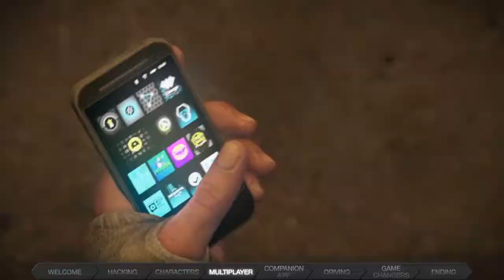Watch Dogs 101 Trailer - An introduction to the Watch Dogs World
This trailer showcases the multitude of things you can do in the game, a basic overall introduction or a "101" course if you will. The game drops May 27th